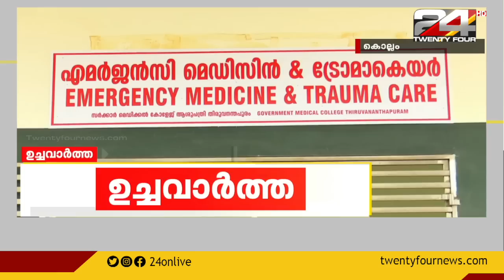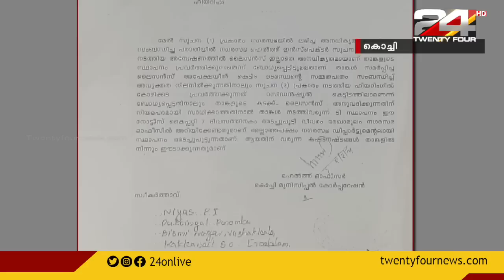ഉച്ചവാർത്ത | 15 July 2022 | 24 NEWS